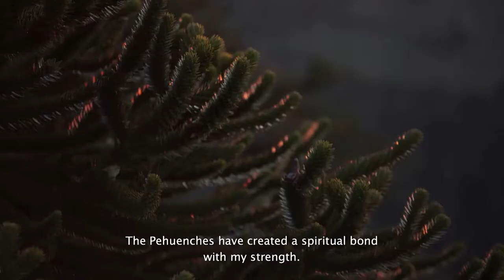ARAUCARIA ARAUCARIA - Trailer (vosten)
EN

In the Southern Andes, a living being survives since 200 million years: the “Araucaria Araucana” with its incredible history, little known and forever linked to an Amerindian people of Chile: the Pehuenches.
This isolated community survived during centuries thanks to the Araucarias. A perfect harmony between man and nature, upset by the invasion of the Spanish colonists, the conflicts of territories and the increase of logging.
Protected today, this sacred forests are the refuge of a unique and wild nature; but other dangers threaten this balance.

FR

Dans les Andes australes, un être survit depuis 200 millions d'années. Voici le récit d'un arbre millénaire, l'Araucaria Araucana, et son histoire incroyable, peu connue et à jamais liée à un peuple amérindien du Chili : les Pehuenches. Cette communauté isolée a survécu pendant des siècles grâce à l'Araucaria. Une harmonie parfaite entre l'homme et la nature, qui sera vite bouleversée par l'invasion des colons espagnols, les conflits de territoires et l'exploitation forestière. Aujourd'hui, les forêts sacrées sont le refuge d'une nature unique et sauvage; mais d'incroyables incendies menacent encore cet équilibre.

Title : Araucaria Araucana
Year : 2017
Genre : documentary
Director : Rémi Rappe & Santiago Serrano
Production : Grenouilles Productions – Chacapa Studio
Sound : Rafael Bernabeu García
Duration : 52 min.
Format : 4K
Aspect ratio : 16:9
Language : French/Spanish

Eport Studio provides services in music & sound to picture by Rafael Bernabeu García